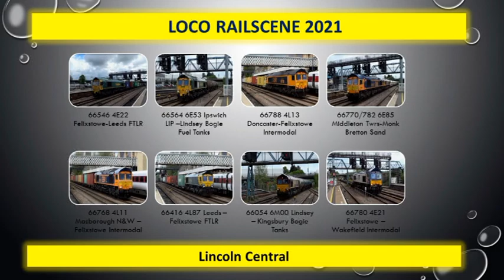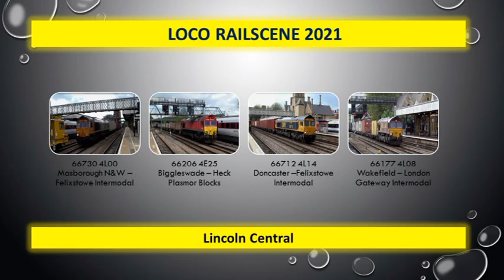Loco Railscene 2021 - Lincoln Central 25/05/2021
A Fantastic day at Lincoln Central with a Decent amount of Freight Traffic
66546 4E23 Felixstowe - Leeds Freightliner
66564 6E53 Ipswich LIP - Lindsey Bogie Fuel Oil Tanks
66788 4L13 Doncaster - Felixstowe Intermodal
66770/66782 6E86 Middleton Towers - Monk Bretton Bogie Sand Hoppers
66768 4L11 Masborough N&W - Felixstowe Intermodal
66416 4L87 Leeds - Felixstowe Freightliner
66054 6M00 Lindsey - Kingsbury Loaded Bogie Tanks
66780 4E21 Felixstowe - Wakefield Intermodal
66206 4E25 Biggleswade - Heck Empty Plasmor Blocks
66712 4L14 Doncaster - Felixstowe Intermodal
66177 4L08 Wakefield - London Gateway Intermodal